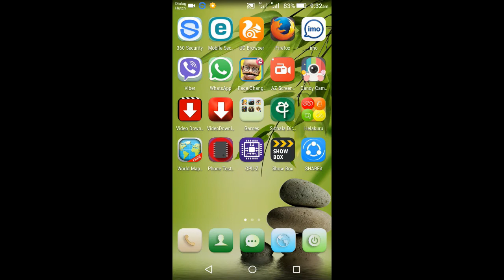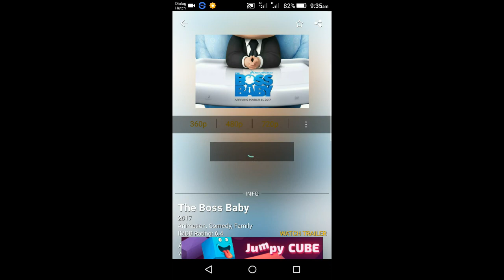How to download paid movies free | SL Mix Show | Sinhala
Aththatama film ekak salli deela ganna godak aya akamathi. E wagema film ekak salli deela ganna tharam godak ayata hakiyawak na. Namuth salli deela ganna thiyena film dakkama hamotama eka balanna hithenawa. Eka nisa api hithuwa me video eka hugak ayata wadagath kiyala.